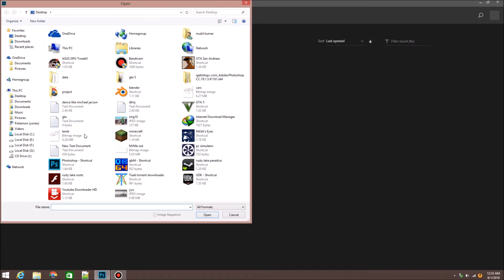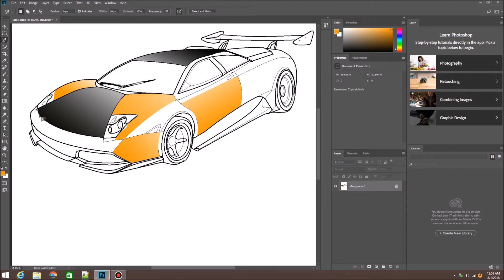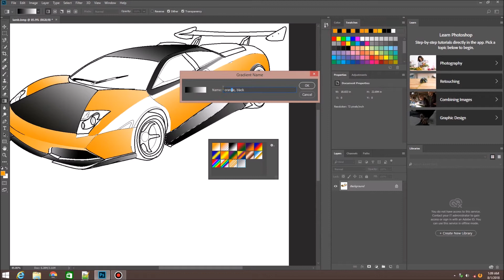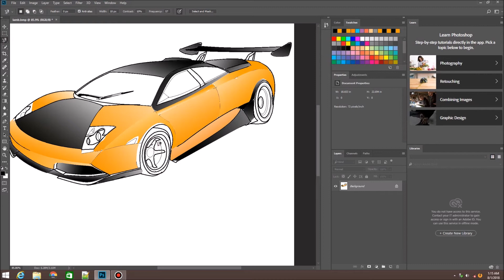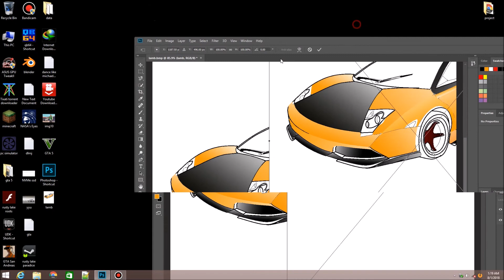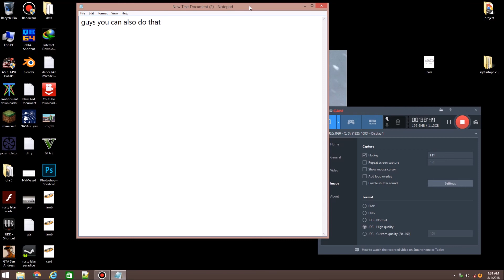HOW TO DRAW AND PAINT AWESOME LAMBORGHINI IN MS PAINT AND PHOTOSHOP LIKE PROFESSIONALS (M-TECH)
HOW TO EASILY DRAW AND PAINT AWESOME  LAMBORGHINI IN MS PAINT AND PHOTOSHOP LIKE  PROFESSIONALS